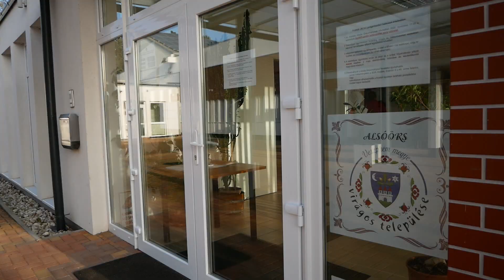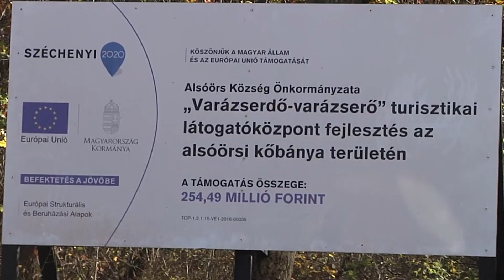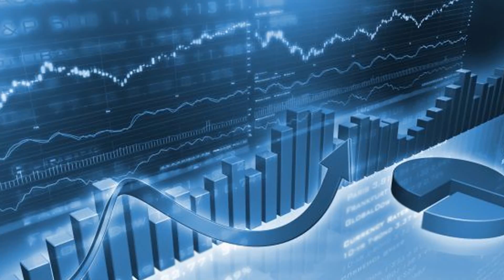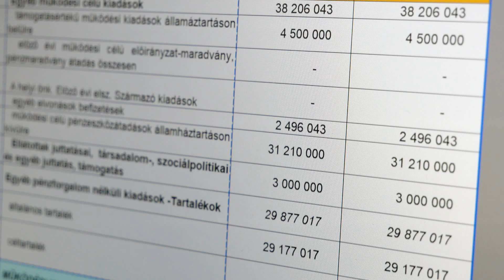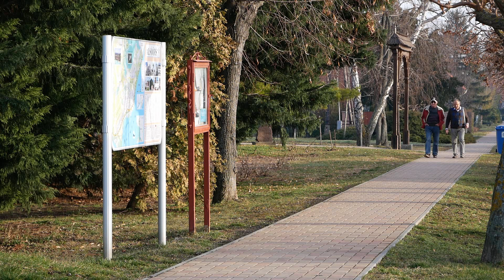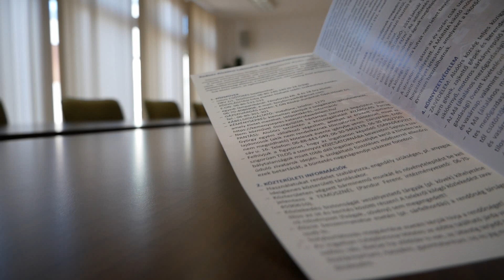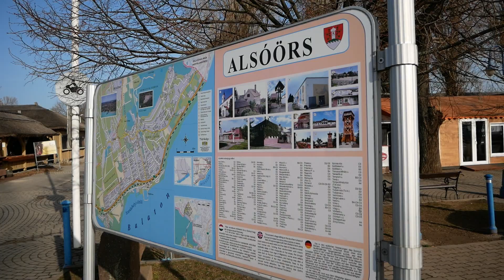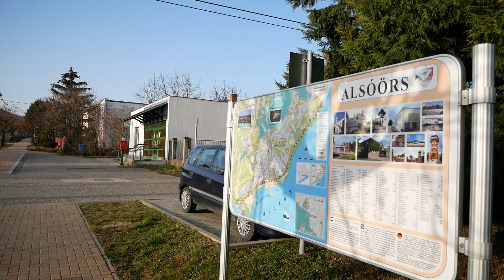Óvatos, de stabil költségvetés Alsóörsön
Biztosított a stabil működés az elfogadott költségvetési rendelet alapján Alsóörsön. A vírushelyzet miatt bár csökkentek a bevételek, de a már folyamatban lévő pályázatok nincsenek veszélyben, és újabb fejlesztések is elindultak. Hebling Zsolt polgármester bizakodik, úgy számol, hogy a veszélyhelyzet mérséklése, vagy megszűnése után, egy jó szezont követően, további fejlesztésekre is lesz lehetőség.